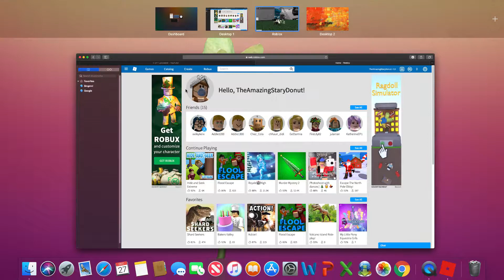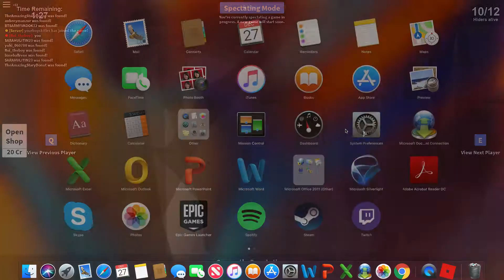Hide and Go Seek Mischief - Donut Gamer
Hey guys! This is my second video! :) So far you guys have been really nice to me! You rock Donut Fans!

I do not accept random friend requests, but you can follow me to join me! My Roblox username is TheAmazingStaryDonut.